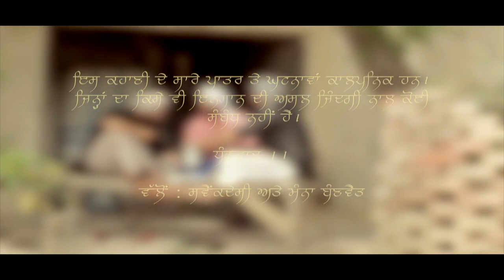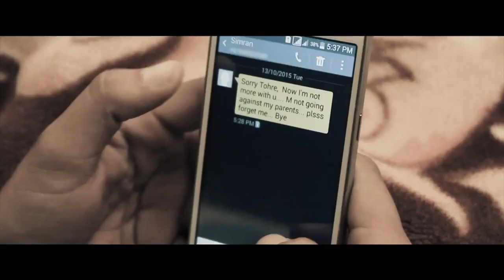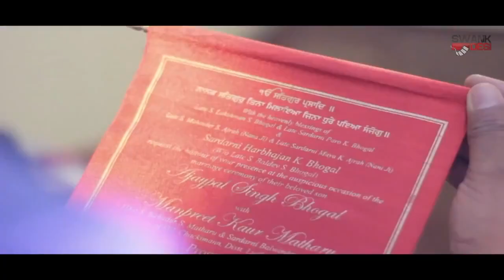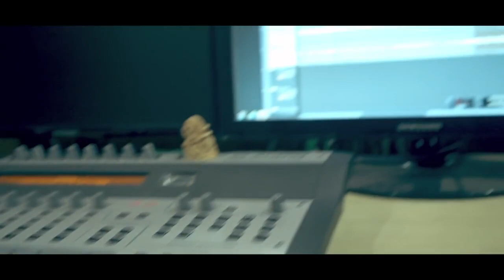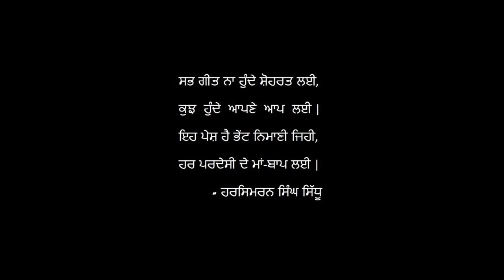Swankdesi Punjabi Songs Collection